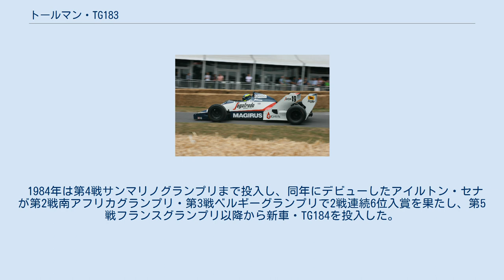トールマン・TG183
トールマン・TG183は、ロリー・バーンとジョン・ジェントリーが設計したF1マシンである。
1982年イタリアグランプリから1984年サンマリノグランプリまで投入された。
 TG181の後継車として開発され、カーボンファイバーモノコックから出来ている。
シャシー及びエンジンの信頼性が上昇、前年より競争力を増し、最終戦ラスベガスグランプリではデレック・ワーウィックが予選10番手をマークしている（決勝はリタイア）。
 1983年から全車フラットボトム規定に変わり、前年型をレギュレーションに合わせたトールマン・TG183Bを投入。
フロントノーズにスポーツカーノーズというのを出来ていて、床下に完全なベンチュリーシステムとなっていて、巨大なダウンフォースを発生し、リアウィングにアスペクトレシオの大きなフォワードウィングと通常のリアウィングがフラットボトムでのダウンフォース削減分を補うという特徴を持ち、ワーウィックが第12戦オランダグランプリから4戦連続入賞し、コンストラクターズ9位を記録した。
 1984年は第4戦サンマリノグランプリまで投入し、同年にデビューしたアイルトン・セナが第2戦南アフリカグランプリ・第3戦ベルギーグランプリで2戦連続6位入賞を果たし、第5戦フランスグランプリ以降から新車・TG184を投入した。
 (key) （太字はポールポジション） ^ 『AUTOSPORT 2009 5/7&14号』三栄書房、2009年、p.68。